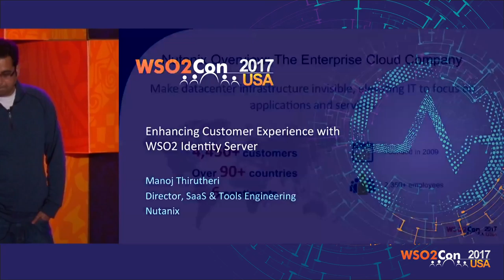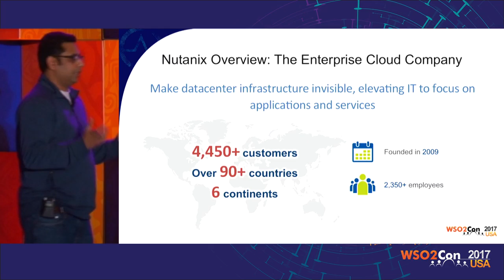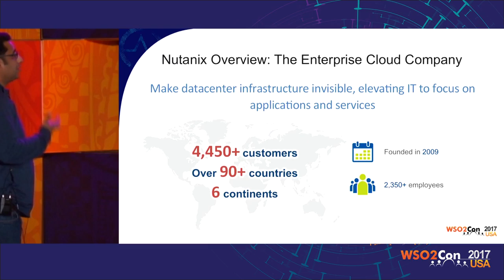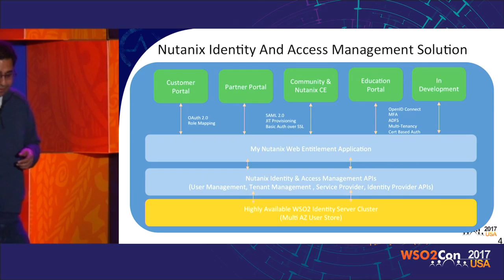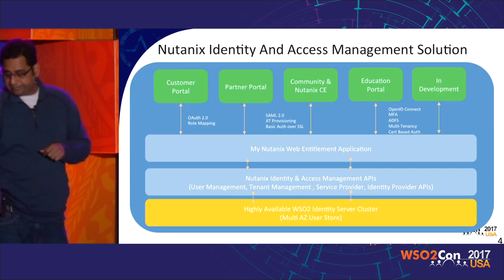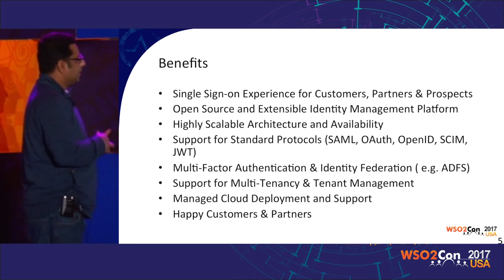Enhancing Customer Experience with WSO2 Identity Server, WSO2Con USA 2017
Manoj Thirutheri, Director, SaaS and Tools Engineering at Nutanix, presented his talk on "Enhancing Customer Experience with WSO2 Identity Server" at WSO2Con USA 2017 on 22nd of Feburary at San Francisco.